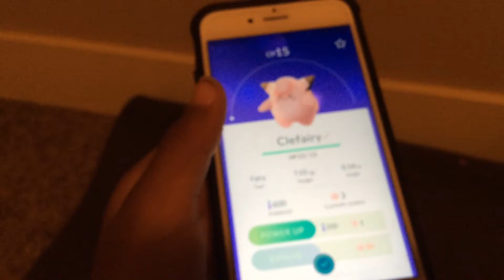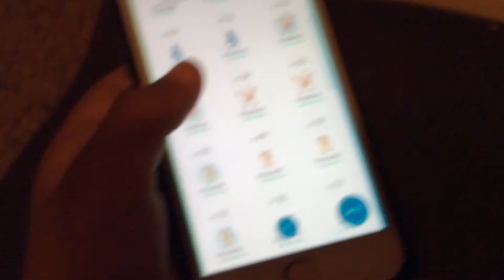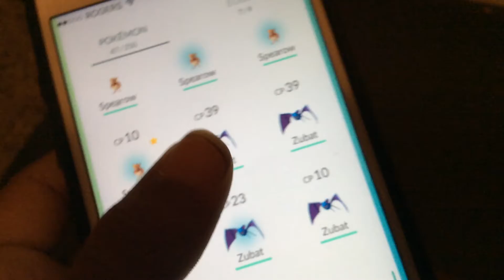Pokemon go new Pokemon part 7